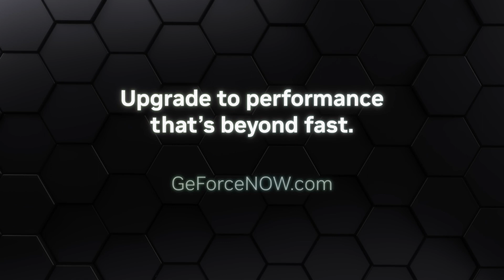New GeForce NOW Games, DLSS 3 Updates, 4080 Super Pod Roll Out Progress!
New geforce now games this week, 2 games get dlss 3 updates, 4080 super pod roll out progress! We'll be breaking it all down in this latest gfn thursday.

0:00 - Start
0:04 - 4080 Super Pod Progress
0:47 - DLSS 3 Updates
1:10 - New Games This Week